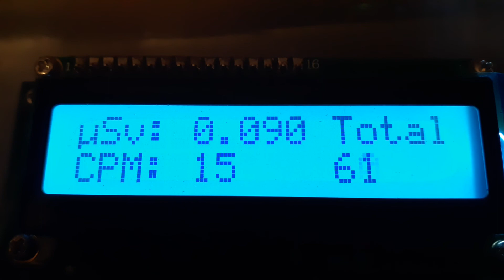January 25th 2021 radiation check in Kansas City